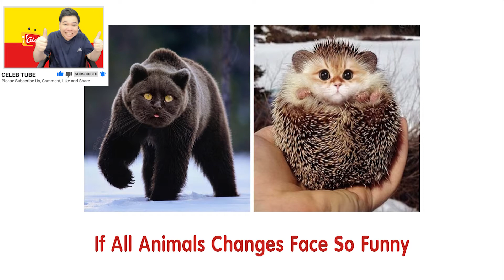If All Animals Changes Face So Funny 👉 CELEB TUBE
Hi guys. We have made comparison videos of all the stars, characters of movies, TV series, games. From real people in real life to movies or games and vice versa

00:00 CELEB TUBE
01:00 Characters Gender Swap
03:00 Characters in Real life
05:00 IF What ?